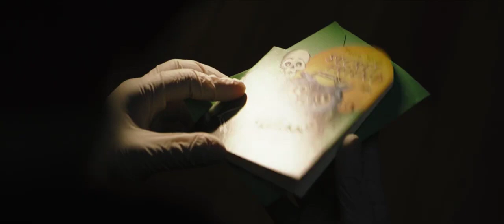BATMAN Trailer but other music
The Batman trailer, but I made music for this :))
Just want to share.
Comment if you like, or even if not,